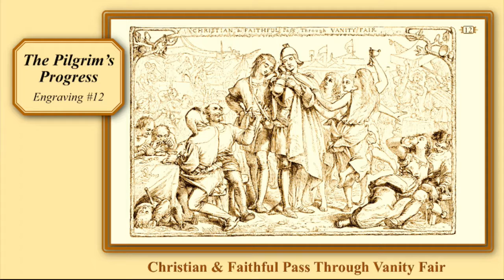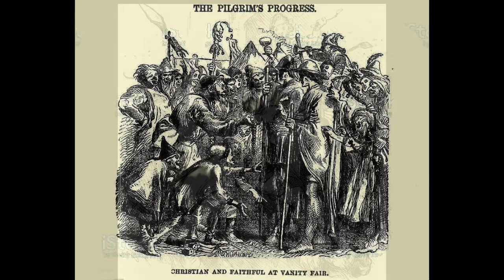Vanity Fair. An excerpt from the book, The Pilgrim's Progress (1678), by John Bunyan.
And they rejected his statutes, and his covenant that he made with their fathers, and his testimonies which he testified against them; and they followed vanity, and became vain, and went after the heathen that were round about them, concerning whom the LORD had charged them, that they should not do like them.
~ 2 Kings 17:15

O ye sons of men, how long will ye turn my glory into shame? how long will ye love vanity, and seek after leasing? Selah.
~ Psalm 4:2

This fair is no new-erected business but a thing of ancient standing. I will show you the original of it. Almost five thousand years ago there were pilgrims walking to the Celestial City, as these two honest persons are: and Beelzebub, Apollyon, and Legion, with their companions, perceiving by the path that the pilgrims made, that their way to the city lay through this town of Vanity, they contrived here to set up a fair; a fair wherein should be sold all sorts of vanity, and that it should last all the year long. Therefore, at this fair are all such merchandise sold as houses, lands, trades, places, honors, preferments, titles, countries, kingdoms, lusts, pleasures; and delights of all sorts, as  harlots,  wives,  husbands,  children,  masters,  servants,  lives,  blood,  bodies,  souls,  silver,  gold, pearls, precious stones, and what not.

And moreover, at this fair there is at all times to be seen jugglings, cheats, games, plays, fools, apes, knaves, and rogues, and that of every kind. Here are to be seen, too, and that for nothing, thefts, murders, adulteries, false-swearers, and that of a blood-red color. And, as in other fairs of less moment, there are the several rows and streets under their proper names, where such and such wares are vended; so here, likewise, you have the proper places, rows, streets, (namely, countries and kingdoms,) where the wares of this fair are soonest to be found.

Here is the Britain Row, the French Row, the Italian Row, the Spanish Row, the German Row, where several sorts of vanities are to be sold. But, as in other fairs, some one commodity is as the chief of all the fair; so the ware of Rome and her merchandise is greatly promoted in this fair; only our English nation, with some others, have taken a dislike thereat.

takeupcross